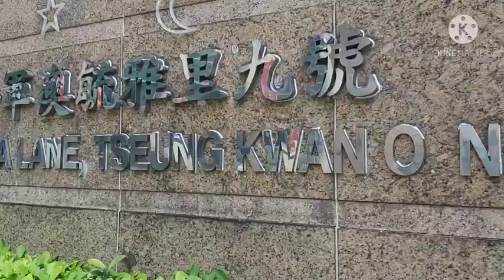8 April 2021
BELI IKAN SALMON BWAT PAKAN ANJING